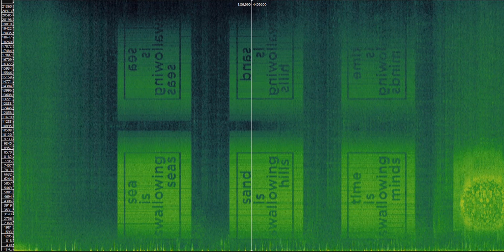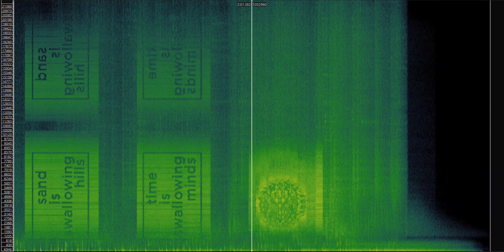As Above: 2D Spectrogram Artwork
Audiovisual artwork,
2020

2D spectrogram visualization of "As Above"

'veiled on a dune
she opens up, her arms
the desert falls out

sea is swallowing seas
sand is swallowing hills
time is swallowing minds'

"As Above" is an audiovisual artwork that interweaves the auditory and the visual in an interchangeable and inseparable object-shadow relationship. Employing evocations of mirror images, shadows, and fractals, the production techniques, and the engaged themes can be effectively expressed in ‘as above so below’, hence the title.

This project includes several leftovers from previous works. As I tend to turn and return to the theme 'as above so below’ frequently, a part of the materials that are left behind tends to align on this thread. Within this work, an earlier model of a Mandelbulb (a 3-dimensional fractal), and sections from two different poems are connected along the overarching theme. Through a series of operations, these imageries are incorporated into an audio and a video output. These outputs are essentially the same in that they are two expressions of the same frequencies.

The operations start with Paul Fennell’s open-source Max MSP patch that transcribes images as frequencies and allows sound generation. The words of the poems (formatted as images) and the Mandelbulbs (which were generated and rendered in Blender using Daniel White’s formulations and Jonas Dichelle’s examples) are processed through this patch.

In Logic Pro X, the resulting signals/audio files are fed to a granular synthesizer alongside multiple foley recordings of sand and impact sounds to generate a soundscape and a landscape in tandem. The arid atmosphere of the emerging sound/landscape alludes to the poems’ visual devices. The recordings are routed to various effects and reverbs, which are modulated throughout, to create auditory and visual motion using the audio interface and iZotope Insight 2’s visual interface (spectrogram) simultaneously.

The poems refer to the self-generation of things and to systems manifesting their organization in their highest and lowest levels alike. The Mandelbulb is a 3-dimensional fractal which yields detail forever, no matter how close or how far. The video is the audio and the audio is the video. Thus; as above so below.

In collaboration with Arda Saraçoğlu